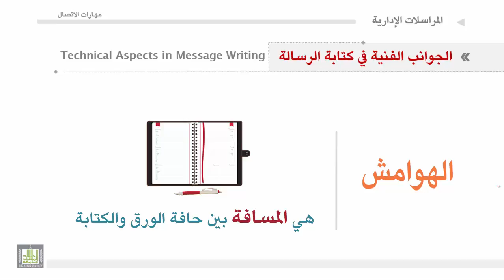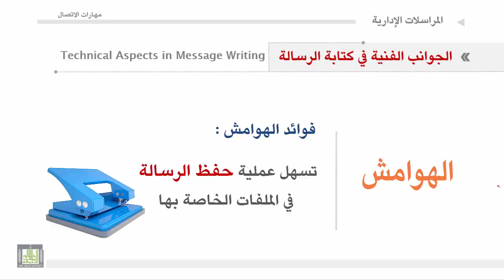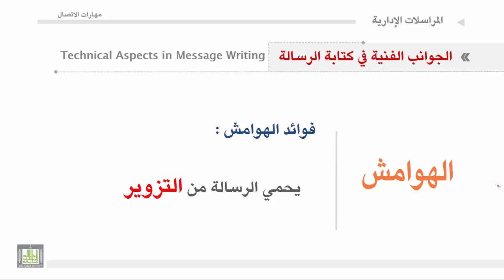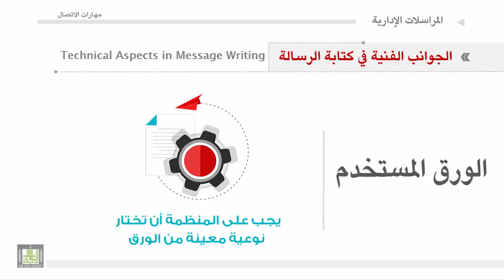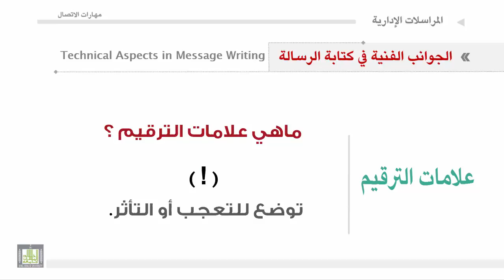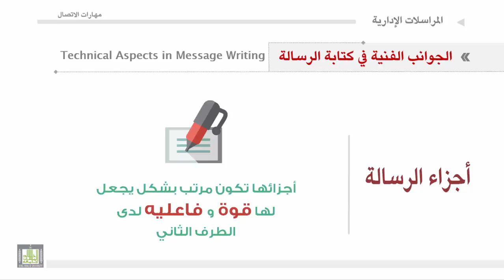مهارات الاتصال - الوحدة 2 : الجوانب الفنية في كتابة الرسائل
1. الجوانب الفنية في كتابة الرسائل (2).
2. الهوامش.
3. الورق.
4. التقسيم الداخلي للرسالة.
5. تصميم الرسائل .
6. تنسيق الرسائل (المسافات –الترقيم – العلامات ).
7. أجزاء الرسالة 1